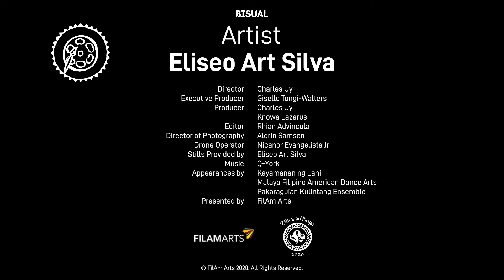FPAC 2020 | Artist Spotlight: Eliseo Silva